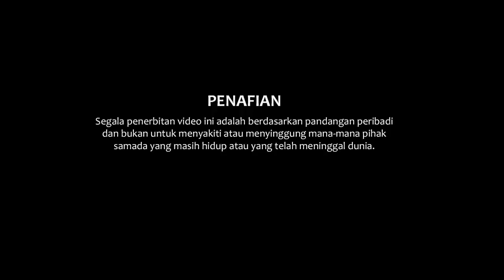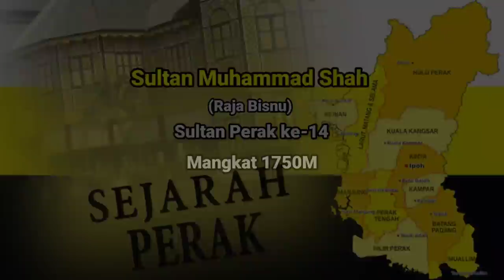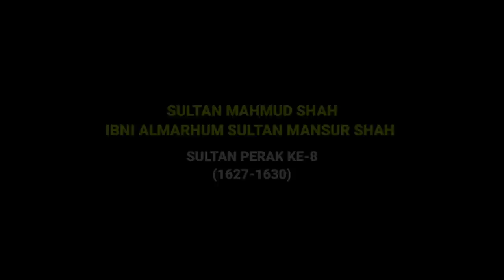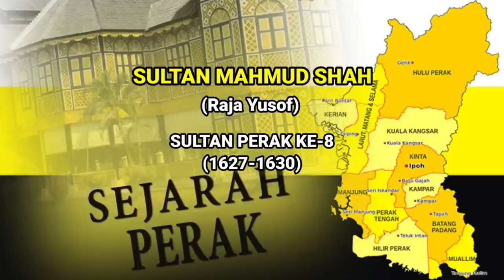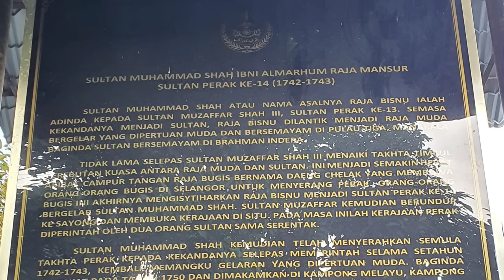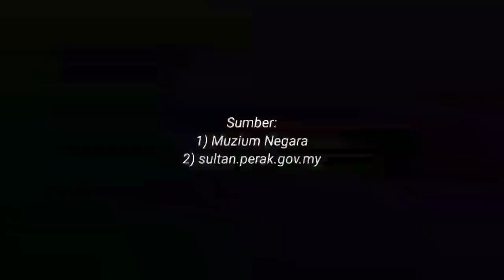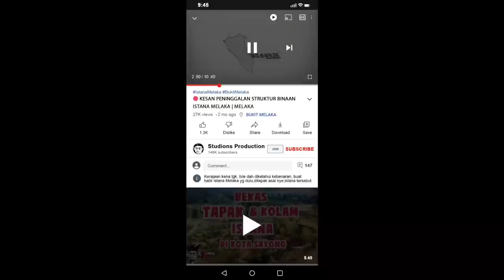🔴 MAKAM SULTAN MUHAMMAD SHAH & MAKAM SULTAN MAHMUD SHAH, SULTAN PERAK DALAM SATU KOMPLEKS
Terdapat satu kompleks makan DiRaja di Perak ada dua makam Sultan yang dimakamkan bersebelahan.

Secara adat kebiasaannya mana-mana Sultan yang mangkat akan di kebumikan di satu kawasan berasingan.

Paling tidak pun akan dimakamkan bersebelahan dengan permaisuri dan kerabatnya.

Sumber: Batin.